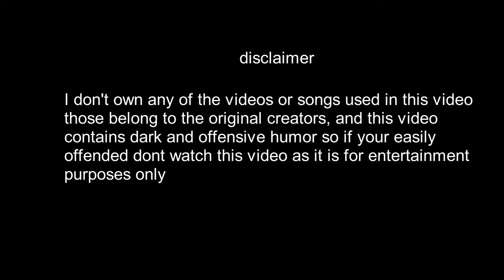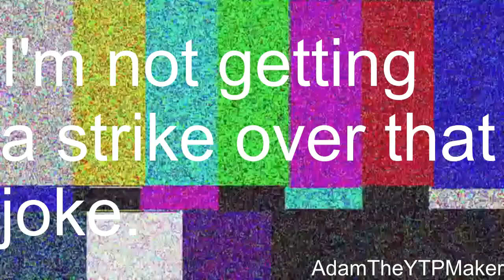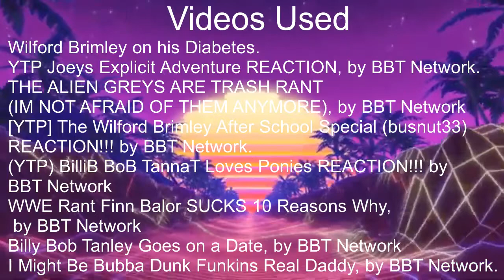(YTP) Wilford Brimley's sex filled adventures Ft Dick Richards and BilliB BoB TannaT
this is a Wilford Brimley YTP